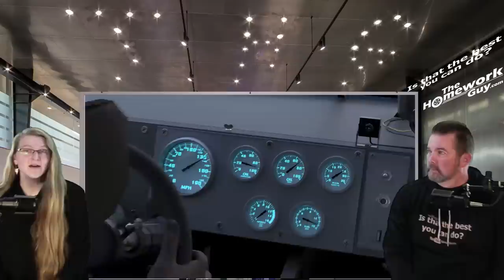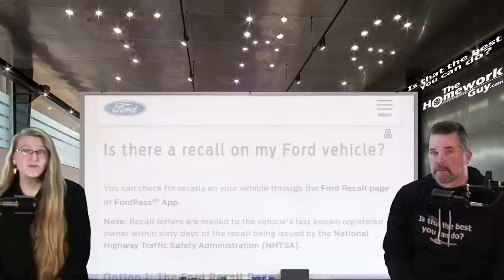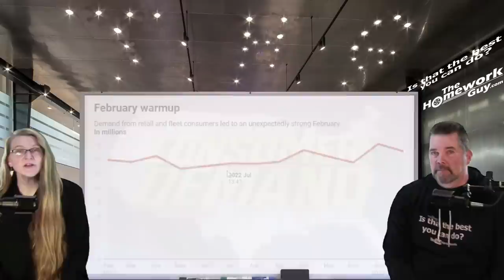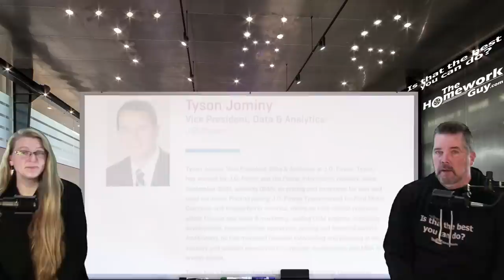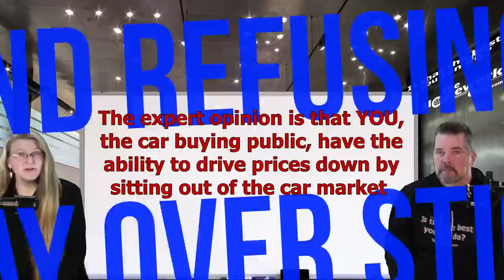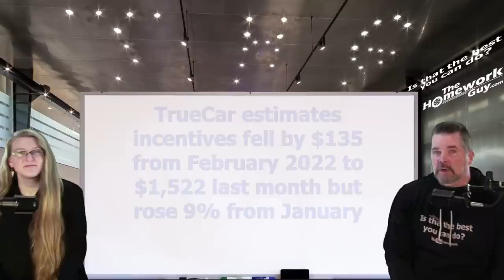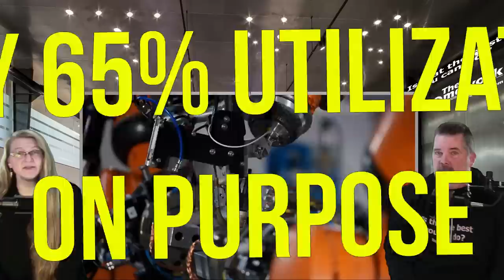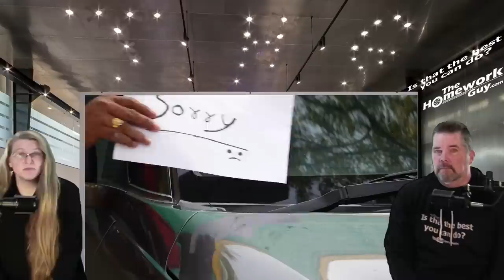STRONG FEBRUARY NEW CAR SALES KEEP PRICES HIGH at CAR DEALERSHIPS: The Homework Guy, Kevin Hunter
In the month of February, STILL about 31 percent of retail sales were above sticker price, indicating that strong consumer demand continues to outpace supply, and Car Buyers are STILL willing to pay ridiculous prices!

A CAR DEALER WANTS TO:
1. SELL every car for the Highest Possible Price.
3. LOAD every Car Deal full of Fees and Finance Products.
4. OFFER Lowball numbers on every Trade Vehicle.

THE HOMEWORK GUY TEAM (THG) HELPS CAR BUYERS TO:
1. BUY a Car from Dealers or Private Party Sellers at the Lowest Price.
2. PAY Cash or Finance with their own Bank or Credit Union.
3. DECLINE Dealer Fees and Finance Products.
4. TRADE / SELL their current vehicle for the Best Value.

1. What you need to know before buying a car.
2. Information you need when buying a car at a dealership.
3. Benefits of Buying a Car from a Dealership or Private Party.
4. Questions to ask at a Dealership
5. Car buying tips and tricks from the experts
6. How to Buy and Pay for a Car with Cash
7. Using Carmax, Edmunds, TrueCar, Autolist, or Kelley Blue Book for Car Pricing Info.
8. Buying a Car out of state.
9. Taking Control of the entire Car Buying Process.
10. What to do if Scammed.
11. Illegal things Car Dealers can do.
12. Understanding Dealer Financing Tricks
13. How to Avoid Dealer Scams.
14. Reactions to Sales Training conducted by Car Trainers.